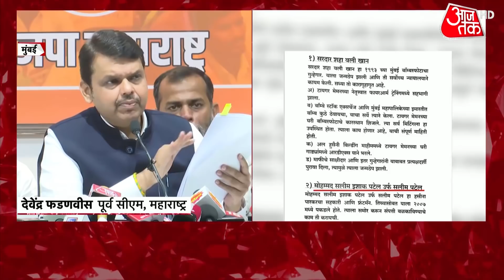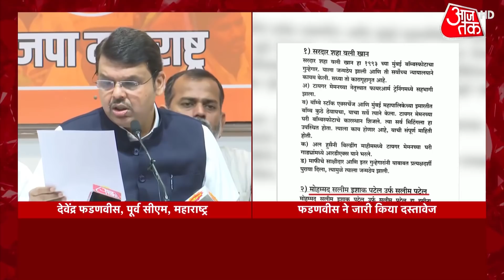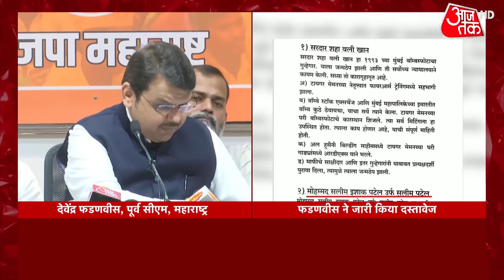Devendra Fadnavis ने फोड़ा बम, Nawab Malik के अंडरवर्ल्ड कनेक्शन का दिया पूरा ब्यौरा | NCB vs NCP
Maharashtra minister Nawab Malik counters Devendra Fadnavis's 'stunning' charges during a media briefing. The former Maharashtra chief minister has accused him of having links with the underworld. Will drop 'hydrogen bomb' tomorrow morning, says Nawab Malik on allegations by Fadnavis.